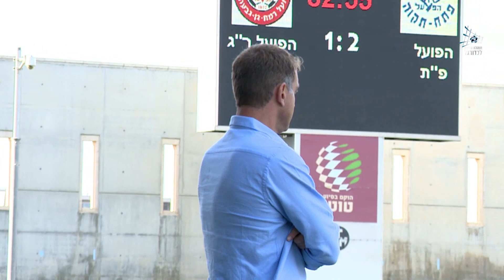מחזור 34 בלאומית | המשחק המלא: הפועל פ''ת - הפועל ר''ג אסי 1:2